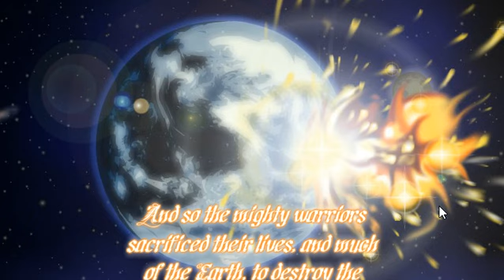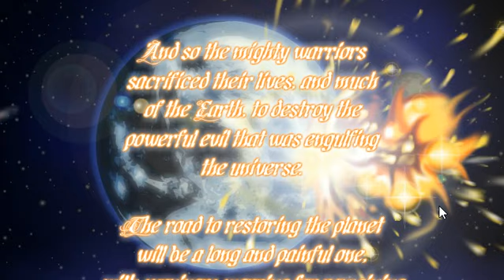Epic battle fantasy 1 (hard) (Part 3)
just game play.